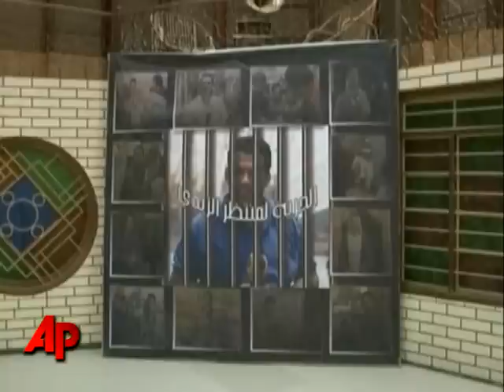Iraqi Shoe Thrower to Be Released From Jail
The Iraqi TV reporter who threw his shoes at former President George W. Bush is expected to be released Monday after nine months in prison. His family says he may use his notoriety to promote humanitarian causes. (Sept. 11)